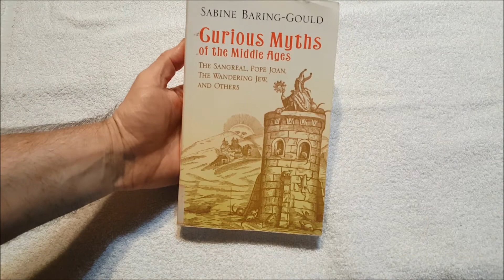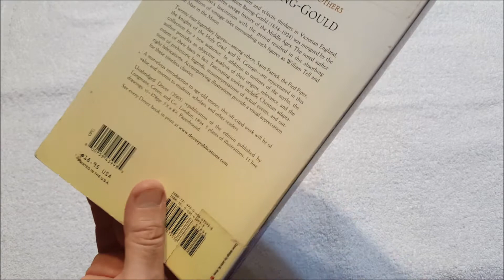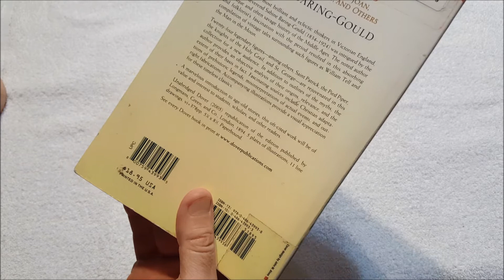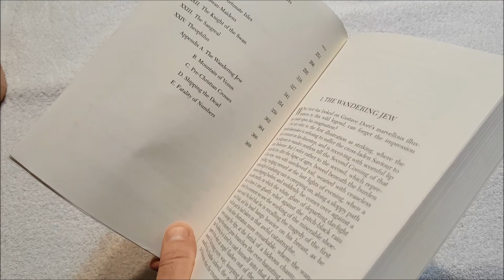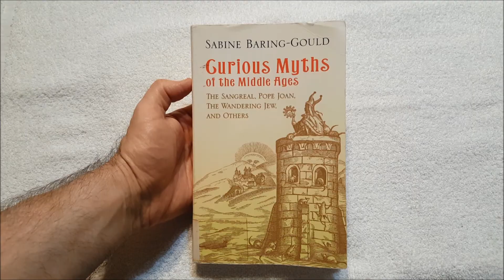Curious Myths of the Middle Ages Unboxing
A little something for research.

Writing

Audio